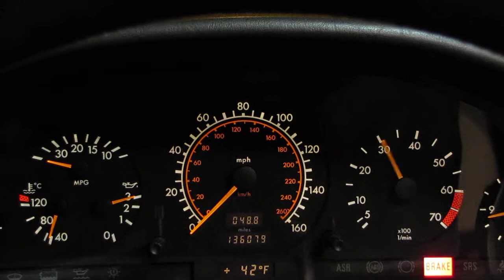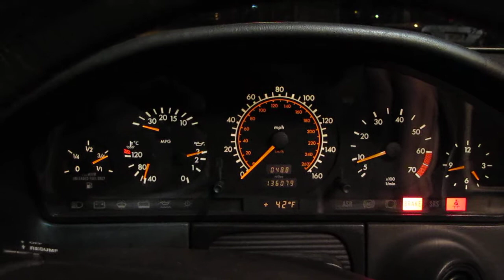S500 starting.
This is after I installed the rebuilt engine wiring harness, no more crazy tach.